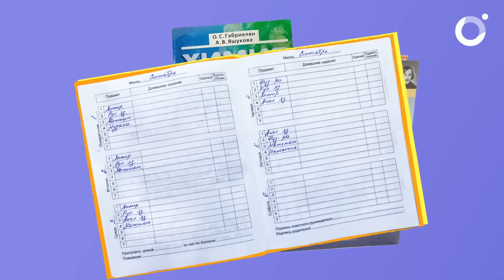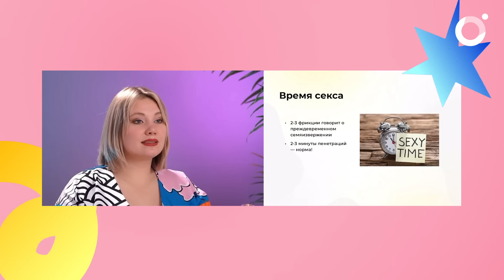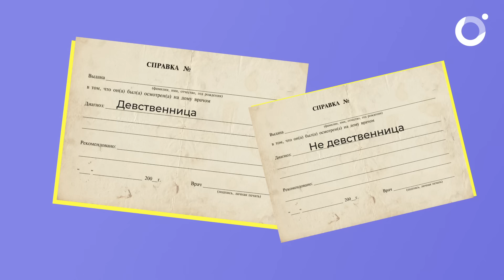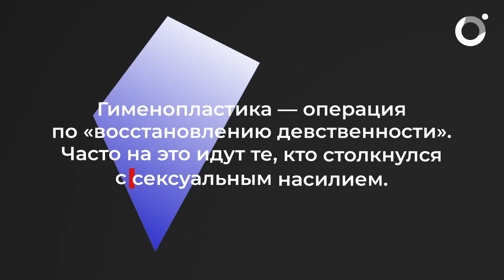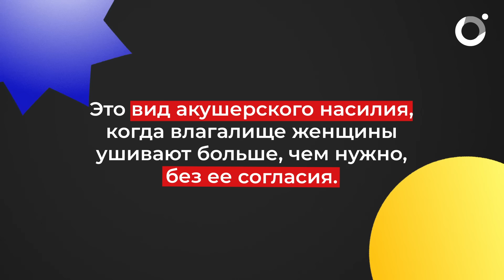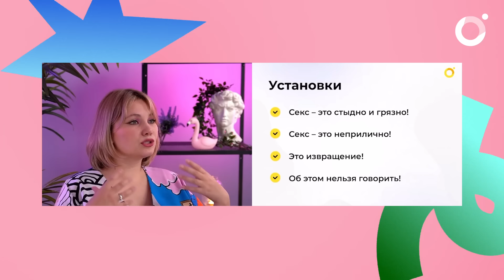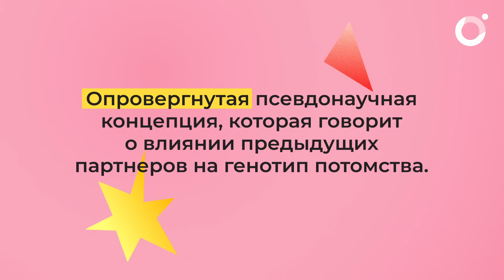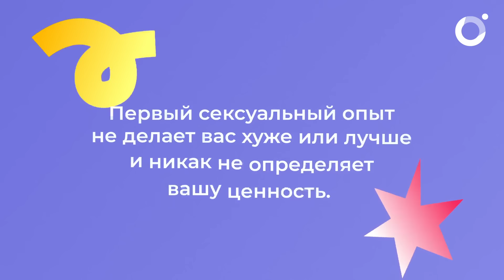Правда и мифы о сексе. Девственность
Разбираем главные мифы о девственности: почему это понятие больше социальное, чем медицинское, как культура и религия укрепляет стереотипы. А также разрушим ложные представления о гименопластике, боли при первом половом акте и других распространенных заблуждениях. Почему же девственность так важна в нашей культуре, и кто ее придумал?